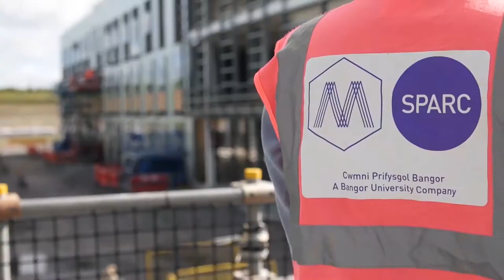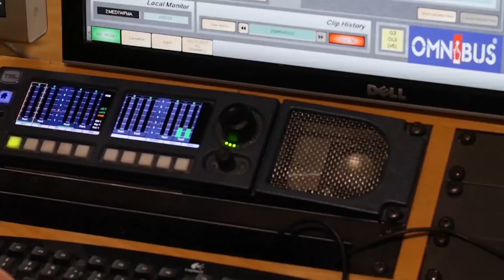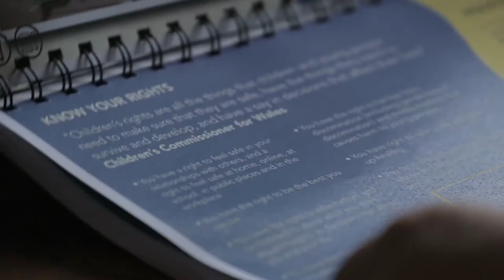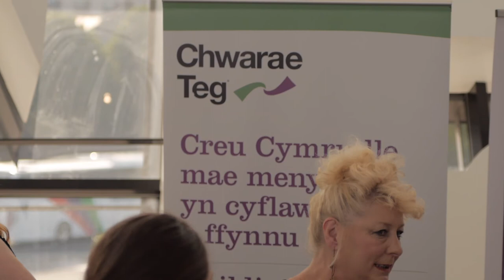Womenspire 2017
All the highlights from the 2017 Womenspire extravaganza - Chwarae Teg's celebration of Wales' most wonderful women.

Find a career confidence with the programme that's transforming women across Wales